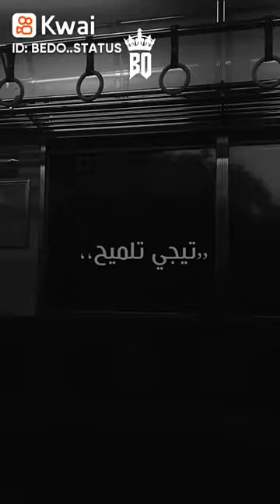٧ أبريل ٢٠٢٣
هل سمعت هذه الأغنية من قبل؟